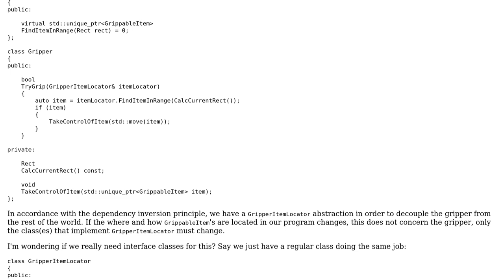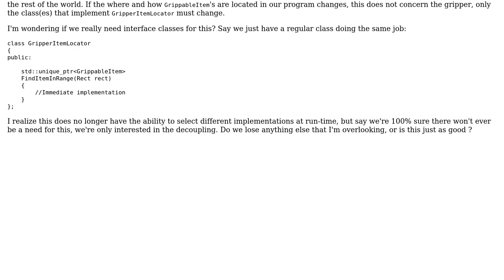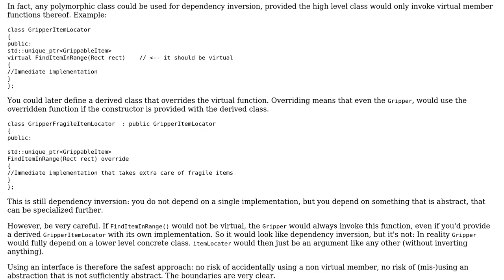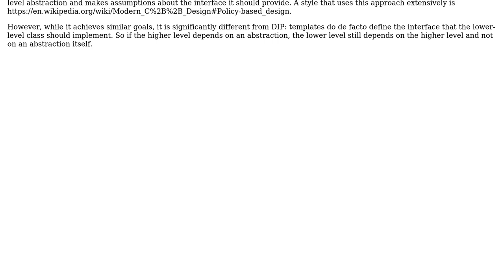Software Engineering: Do we really need interface classes for the dependency inversion principle?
With thanks & praise to God, and with thanks to the many people who have made this project possible! | Content (except music & images) licensed under CC BY-SA | Music | Images & others | With thanks to user Unimportant user gnasher729 user Ewan user Doc Brown user Christophe and the Stack Exchange Network Trademarks are property of their respective owners. You are responsible for your own actions.